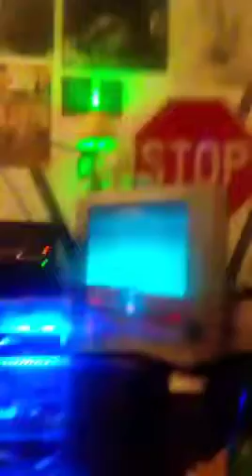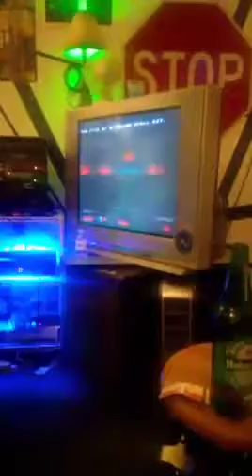Doom64: Level 32 "Hectic"